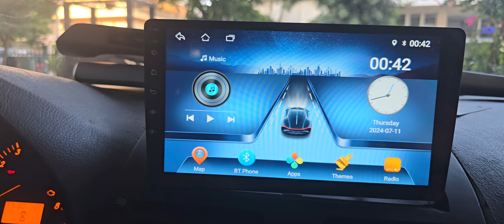10 Ιουλίου 2024